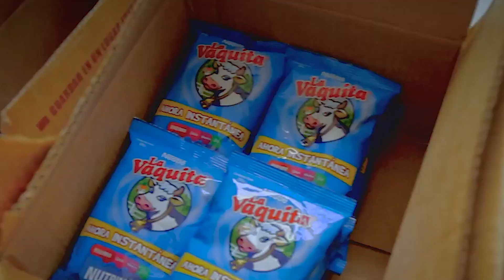Gobierno del Estado inicia recolección de víveres para damnificados de Acapulco: HVV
- Otis tocó tierra en la madrugada del miércoles en el estado Guerrero -en el suroeste del país-, y sus fuertes vientos y lluvias dejaron edificios destruidos, árboles caídos, inundaciones y desprendimientos de tierra en la conocida zona hotelera de Acapulco, y localidades cercanas, en base a esto, el Gobierno del Estado de Durango, ha iniciado con la recolección de víveres para enviar a nuestros hermanos damnificados, de esta manera lo comentó Héctor Vela Valenzuela, Secretario General de Gobierno.

Tendremos un centro de acopio abierto en la plaza e Armas para que acuda la gente que quiera brindar ayuda a los damnificados de Guerrero tras el paso del huracán Otis, se tendrá el almacenamiento, embalaje y posterior traslado en las instalaciones de la FENADU.